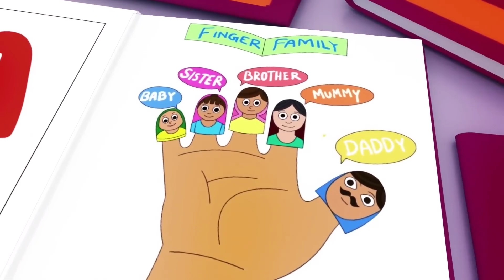Wheels on the Bus - Baby songs - Nursery Rhymes & Kids Songs